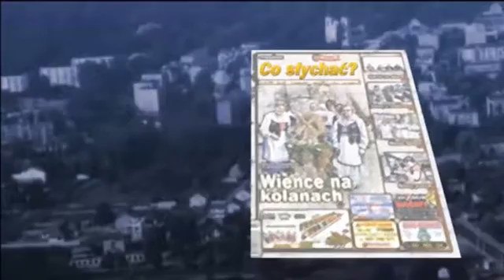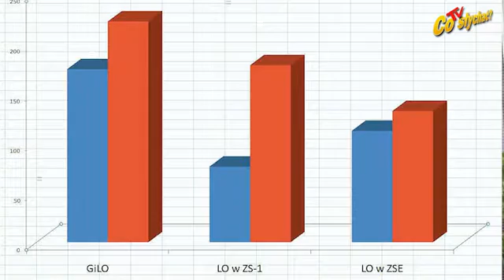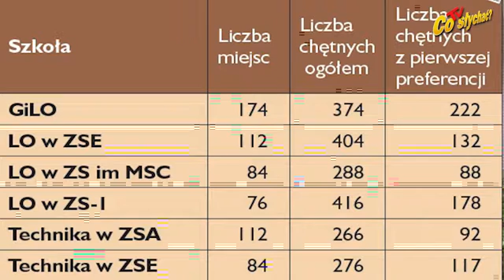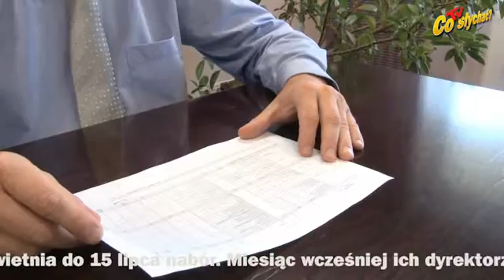Powiat oświatowy / Szkoły naboru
Z końcem lipca szkoły ponadgimnazjalne podsumowały trwający od 25 kwietnia do 15 lipca nabór. Miesiąc wcześniej ich dyrektorzy spotkali się w starostwie powiatowym, by omówić procedury obejmujące aż szesnaście etapów. Pierwsze kroki dotyczył próby utworzenia jak największej liczby klas technicznych oraz wyrównanie liczby uczniów w klasach. W ten sposób dojdzie do utworzenia 48 oddziałów klas pierwszych...